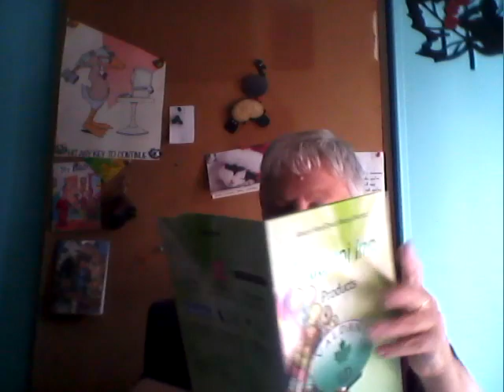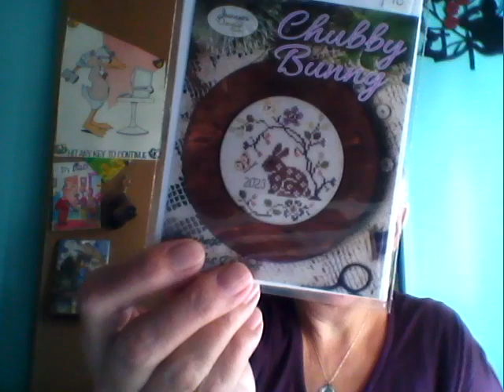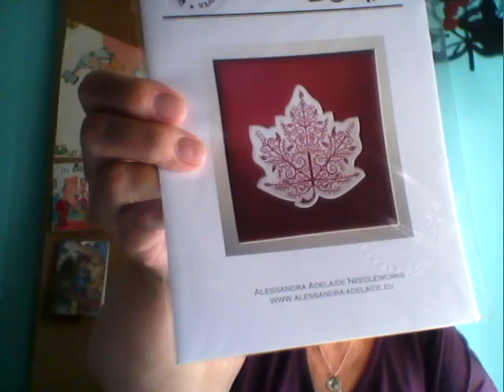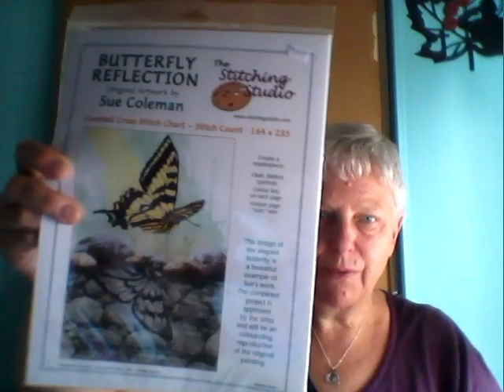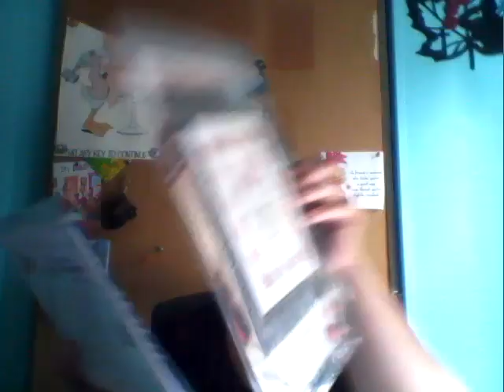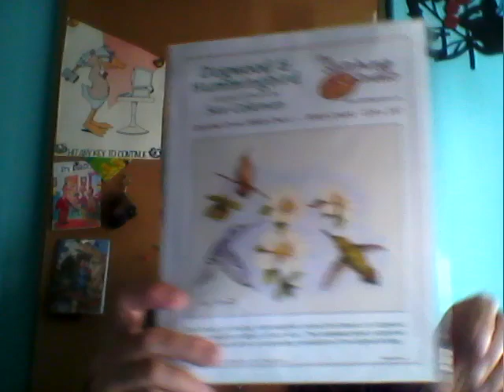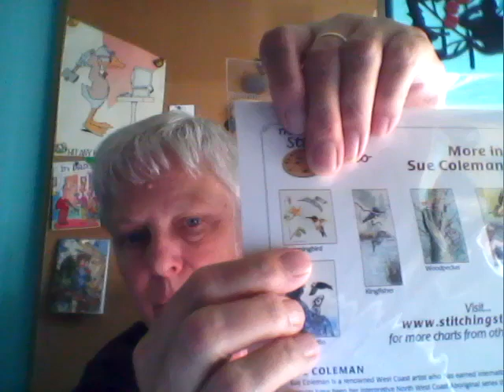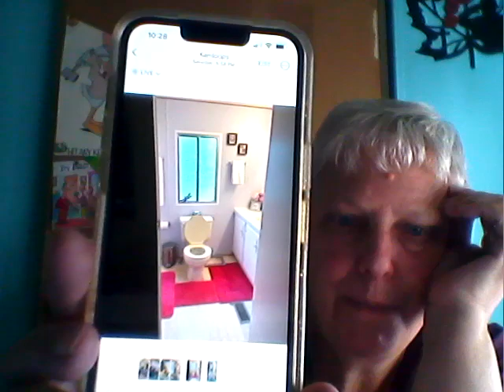Flosstube #38 Retreat, Haul, WIPS and a cat...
Email- craftypatty2@يوميات_محللة
Etsy- It's hard to forget - Cross Stitch Traveler
Jan Hicks Creates Pattern is available through Cobweb Corner SAL with Helen D
Thank you so much for joining see you soon.  ~Patty~